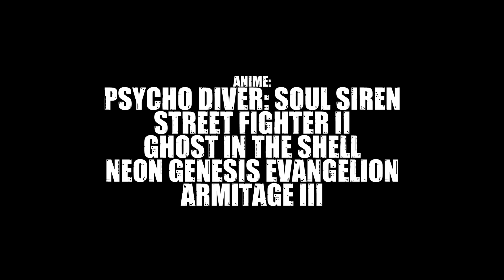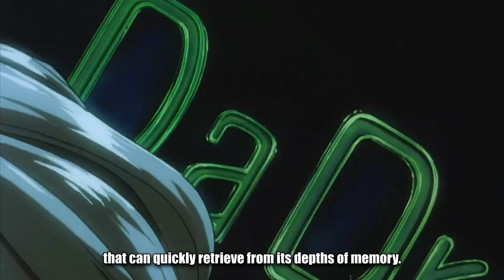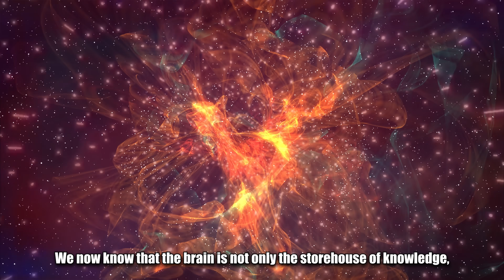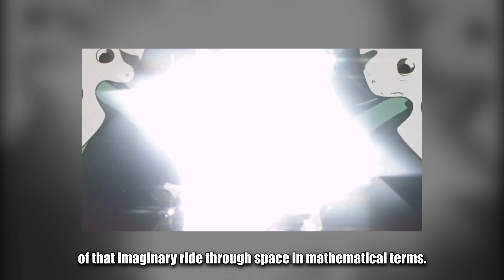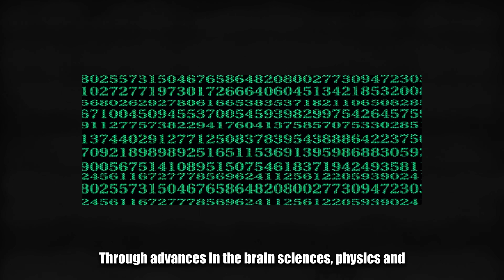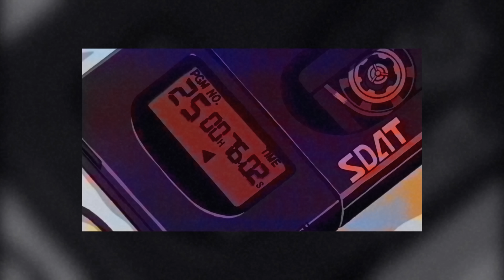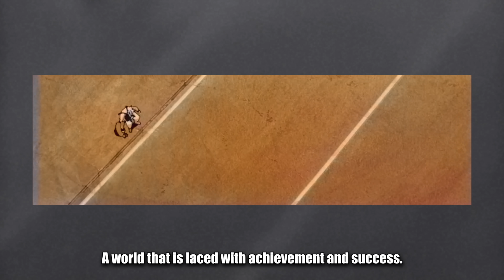THE POWER YOU POSSESS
GRAVEMIND is a non-monetized YT channel
without any ad-revenue being made by the channel.
SUPPORT
BTC: bc1qaw96nneg7lrqdp382eyv63ynmumwrmyyr9rgpc
LTC: ltc1qyx2acwpwatrs6t3epzwz5lzgemf3quc0ksrfpa
ETH: 0xe2cB5EBD5d513533f5b373067d7f34B090096C39
(AVAX/MATIC/same as ETH)
NEAR: 29a2b88ebaa15fa4d4b8feea5238f2ec3de540fd840a4d9fc5fc183bbceffa1b

LECTURE:
THE NEUROPSYCHOOLOGY OF ACHIEVEMENT

note: There is only a small part of this book being featured within this video. Consider checking out the original book/audiobook for a full disclosure of this topic.
ANIME:
PSYCHO DIVER: SOUL SIREN
ARMITAGE III

If ads are being shown,
the money is immediately transferred